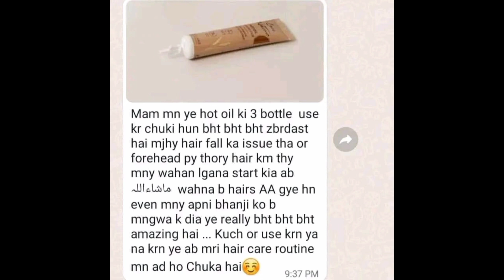جس میں شامل ہیںWheatاورکوکونٹ آئل جوبالوکوگرنےسےروکتاہےیہ آئل بنائےآپکےبالوں کولمباگھنا اور مضبوط